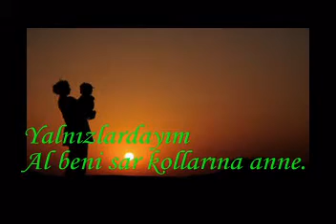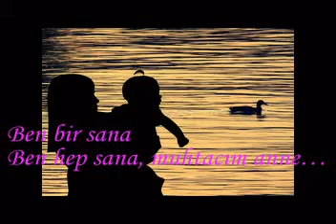MEHMET DEMİR HASRET/KEŞ & Seslendiren Mustafa KARAAHMETOĞLU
Her hangi bir ticari amaç gütmemektedir.